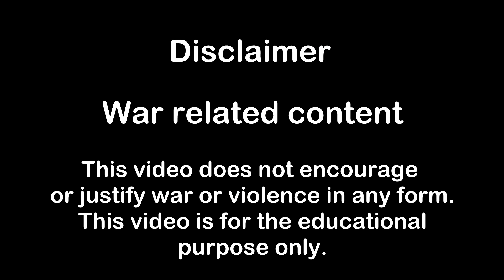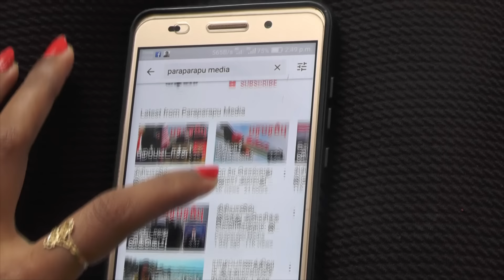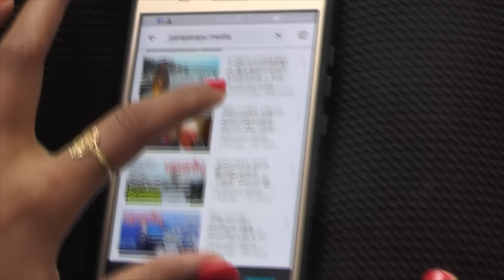ரஃபா நகருக்குள் இஸ்ரேலிய ராணுவ மர்ம நடவடிக்கை! | Israel Gaza war in Tamil YouTube Channel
Israel has been saying for the past few months that it was going to launch a ground offensive into Rafah. The United States and the West were preventing a ground attack into Rafah. At the same time the IDF was making preparations for the Rafah ground offensive. On the other hand, negotiations regarding the release of hostages and ceasefire were going on.